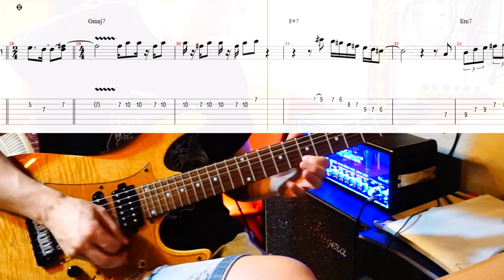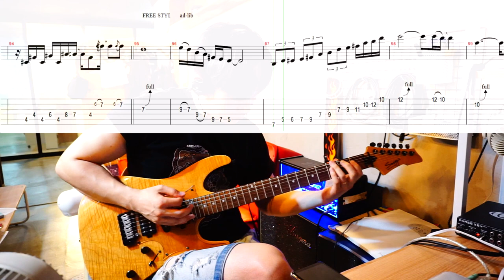spain (chick corea) rock guitar version with TAB (J Groove guitar)